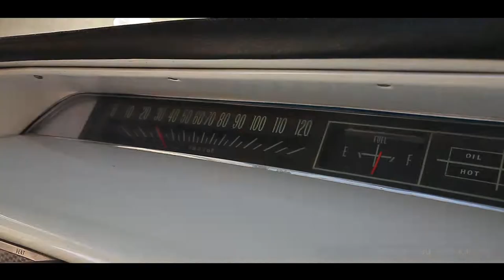GIULIANA E ANTONIO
immagineesuono wedding day Giuliana e Antonio
immagine e suono studio fotografico